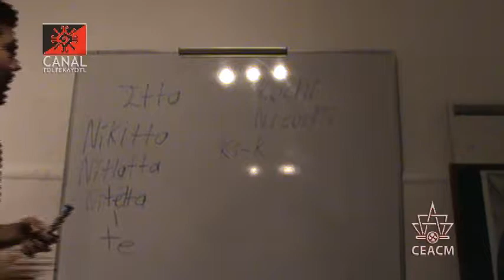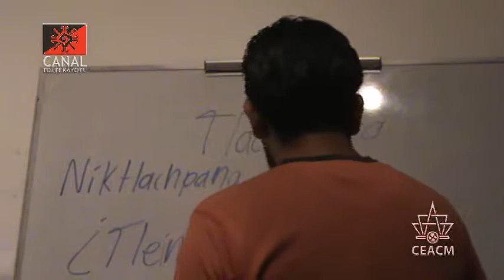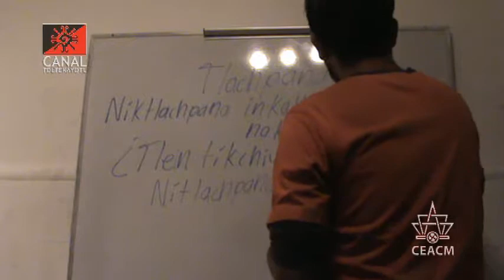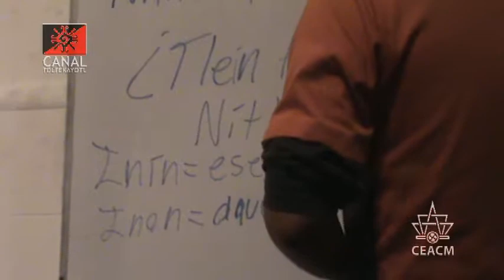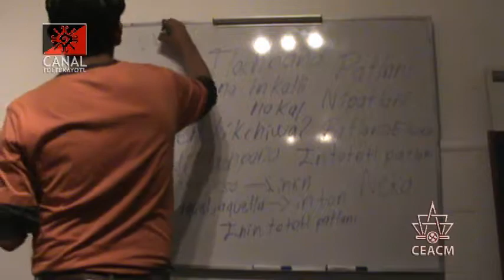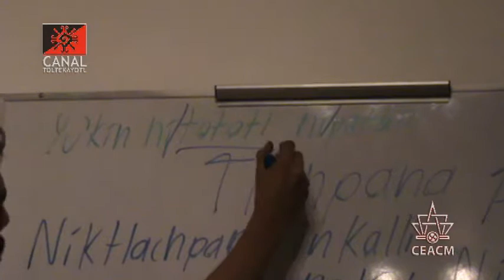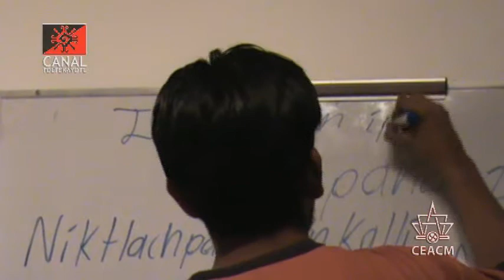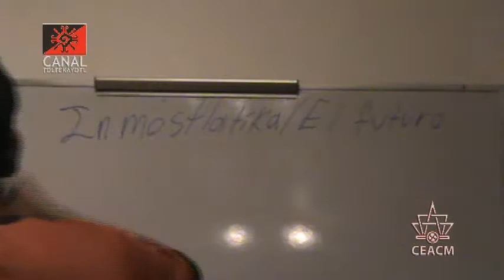CT 5 clase de Nawatl "El tiempo Futuro" impartida por Frank Diaz y Luis Roman desde el CEACM